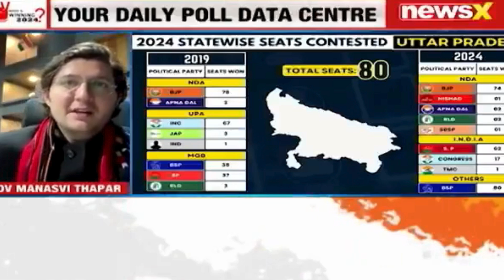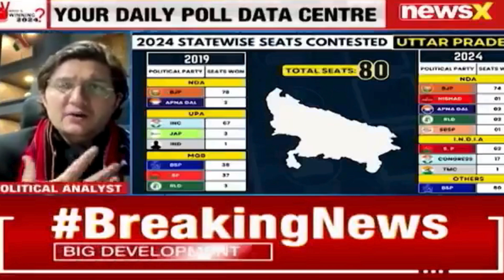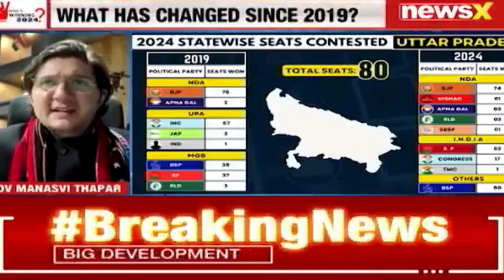Manasvi Thapar on NewsX (13.04.2024)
Adv Manasvi  Thapar, Political Analyst says 'Ram Mandir is Big Player for BJP in 2024 Lok Sabha Polls'.